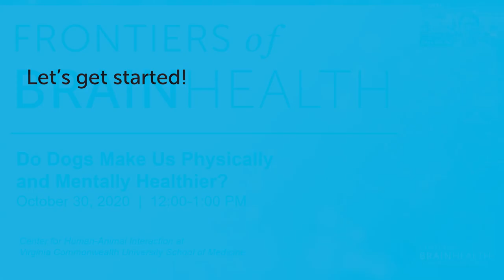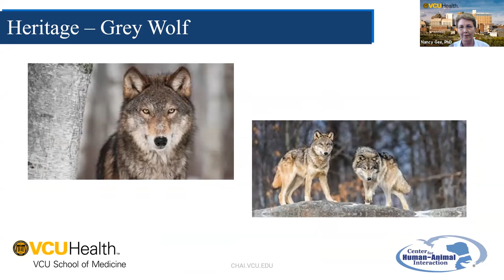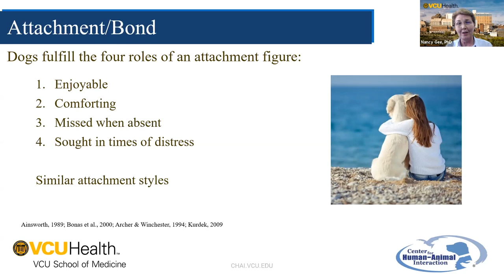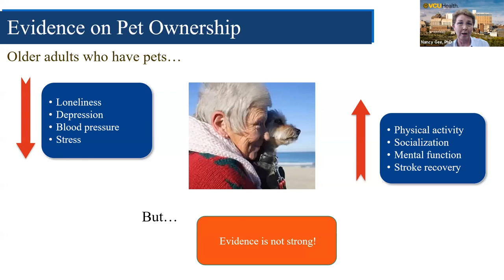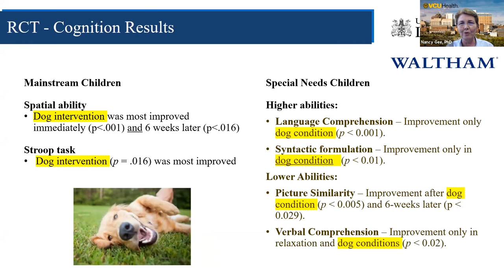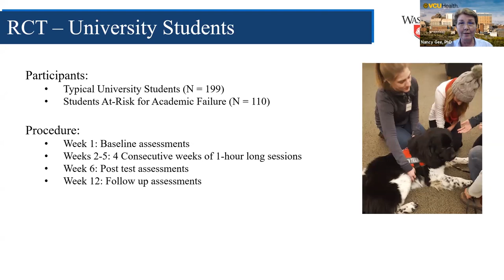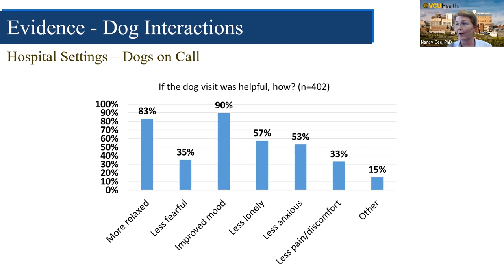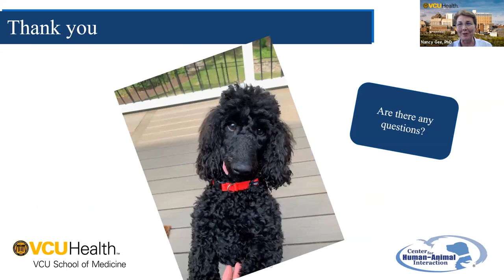Do Dogs Make Us Physically and Mentally Healthier?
Humans have long realized that dogs can help us achieve important goals. This is evident from our earliest interactions involving the shared goal of avoiding predators and acquiring food to the more recent inclusion of dogs in healthcare settings. This presentation will summarize the body of scientific evidence on the ways that dogs contribute to human health including physical and mental health, cognition and learning, and how these potential benefits might change over the lifespan of the human. The strength of the evidence is considered and a best practice example is provided in the context of a hospital setting.

Dr. Nancy Gee is the Bill Balaban Chair in Human-Animal Interaction, Professor of Psychiatry & Director of the Center for Human-Animal Interaction at Virginia Commonwealth University School of Medicine. Her primary research focus has examined the fundamental question of how and under what circumstances the presence or involvement of a companion animal may impact cognitive functioning in humans across their developmental lifespan. Additionally, Dr. Gee's work has examined how language learning impacts memory performance, both implicitly and explicitly.

FRONTIERS LUNCH LECTURES
Center for BrainHealth
Fridays at 12:00 PM CT

Where are the frontiers of brain science? Learn about leading-edge research being conducted by experts from around the world. These talks are heavily science-focused and are particularly relevant for students, researchers, academics, scientists and others interested in taking a deeper dive.